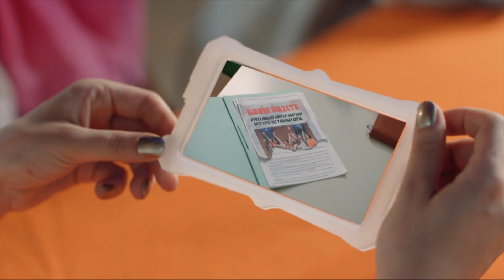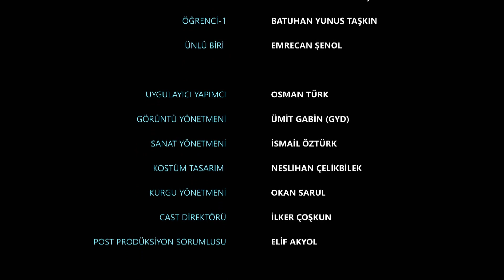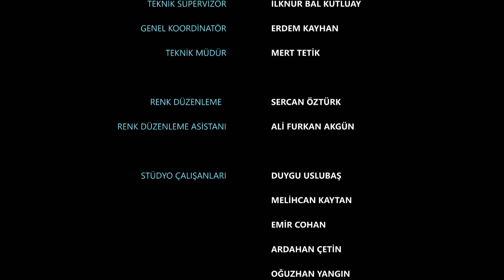Su Koruyucuları: Okula Dönüş 6. Bölüm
Oyuncular: Çağla Naz Kargı, Gediz Cihangir Doğan, Behiç Burhanlıoğlu, Demir Saygı, Selen Gül, Elif Erkan, Başak Atıcı, Fatih Hürkan, Ahmet Cüneyt Yalaz, Ömer Köse, Nejat Naci Vural ve Arhan Kuyucak